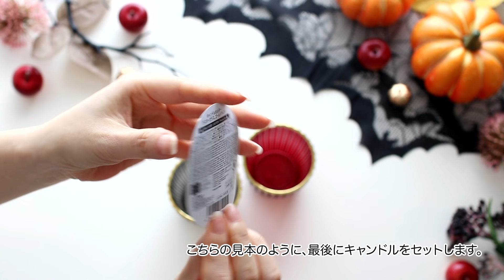【ハロウィンDIY】100均ダイソー、セリアの造花でLEDキャンドルアレンジの作り方。LED Halloween Decoration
制作過程やお花観察などの記録を残していく予定です。
動画を参考に制作された作品などあればぜひ"@ouchihanabiyori"でお知らせください💕 ダイソー、セリアの材料で、光るキャンドルアレンジを作ってみました。
材料一覧は動画の最後（画像あり）、またはこちらの説明欄の下の方をご覧ください。

こんにちは (*´꒳`*)
おうち花日和（Ouchi-Hanabiyori）のHanaです。

このチャンネルでは、造花・アーティフィシャルフラワーを使った花雑貨やインテリアフラワーの作り方を紹介しています。

季節のディスプレイ、100円ショップの材料を使用したものなど、おうちで気軽に作れる作品をメインに紹介していきますので、ぜひ一緒に作ってみてくださいね。

のんびり好きなものを作ったり、デザインをあれこれ考えたりする時間が癒しです☺️🍀
同じように、ものづくりが好きな方と、楽しい時間を共有できれば嬉しいです。

登録後、ベルマークを押しておくと「おうち花日和」の新着動画の更新通知が届きます♪

◆動画を気に入っていただけましたらgoodボタンでポチッと応援していただけると、次の動画制作の励みになります♡

◆作り方に関するご質問、ご感想などコメント欄から気軽にお寄せください (*´꒳`*) 。

◆材料とお道具

◉秋の実ピックホワイトかぼちゃ（Daiso）
◉フラワーピックNo.21アンティーク調、ローズ（Daiso）
◉シャイニーパンプキンワイヤー5P（Seria）
◉テマリソウ（Daiso）
◉パンパススプレー（Daiso）
◉ブランチツリー（Seria）
◉リボンオーガンジースパイダー（Seria）
◉LEDキャンドル（Seria）
◉カラーボード、厚紙、両面テープ（Daiso）
その他
ワイヤー24番ホワイト,22番グリーン（私物）

▼ワイヤーカット（ワイヤー用。軽い力で切れて、所作も綺麗に見えておすすめ。）

▼グルーガン（スイッチ付きでおすすめ。高温タイプ）

▼ラジオペンチ（先細で切れ味抜群。1本あると超便利！）

◆初めての造花アレンジ基礎レッスン

①動画を参考に制作した作品の利用、公開について
動画を参考に制作された作品を利用、公開される際は、おうち花日和の動画を参考にしたことを一言添えていただけると嬉しいです🙇‍♀️🙏💕

②作品のご注文、オーダー、教室について
教室などでの対面指導はおこなっておりません🙇‍♀️
動画作品をはじめ、作品のオーダー、特注制作はお受けしておりません🙇‍♀️🙏
Webショップにて、オリジナル作品を販売しております。

③材料の購入先やメーカー、品番などについて
説明欄の材料、お道具リストにあるもの以外のお花・材料は問屋さん、見本市などでまとめて仕入れています。
過去に入手したものも多く、アイテム数が多岐にわたるため、１つ１つのメーカーや品番、購入先などについてはお調べいたしかねます🙇‍♂️🙏
Blogでも、造花・資材の購入先のリンク集、ネットで購入できるおすすめのお花、使用ツールなどをご紹介していますので、同様のものやお好きなものをご自身でお探しいただければ幸いです。